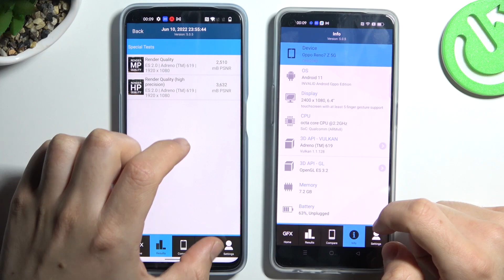OnePlus Nord CE 2 Lite (370$) vs Oppo Reno7 Lite (480$) - GFXBench Render Quality | Benchmark TEST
Today in the video above we have compiled a comparison between the OnePlus Nord CE 2 Lite and the Oppo Reno7 Lite for you! Additionally, GFXBench Render Quality will test graphics modules and RAM speeds in both devices. Check out our youtube channel where you will find various tests between the latest apple devices and much more!

OnePlus Nord CE 2 Lite Specification:
OS: Android 12, OxygenOS 12.1
Chipset: Snapdragon 695 5G (6 nm)
GPU: 619
MEMORY:  6GB RAM
Oppo Reno7 Lite Specification:
OS: Android 11, ColorOS 12